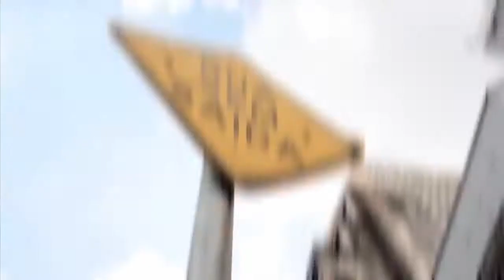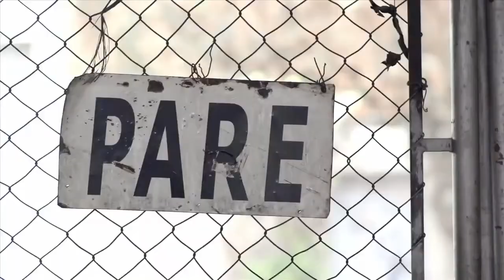モチベーション - ストリートレース - Motivacional - RUNTHERAPY Eu sou a rua, sua melhor terapeuta